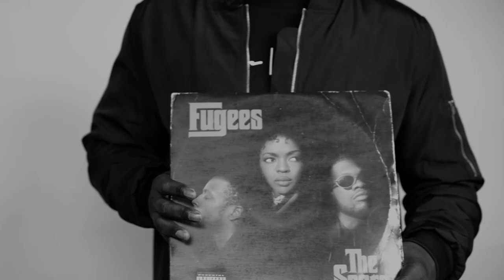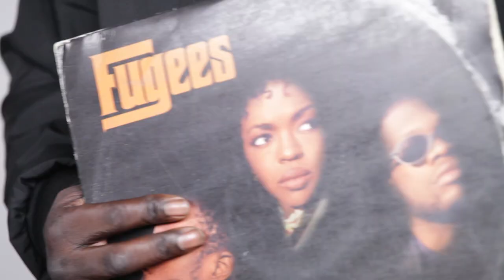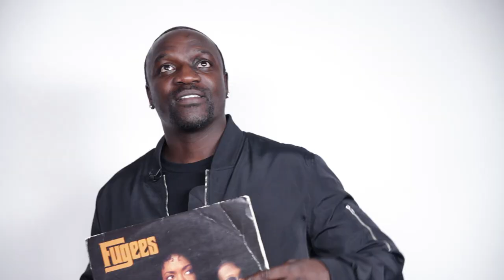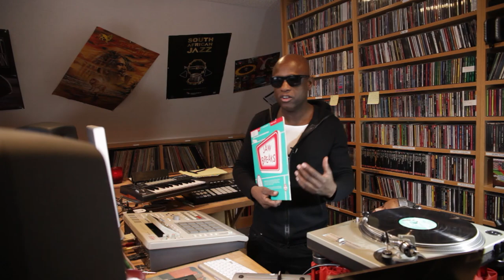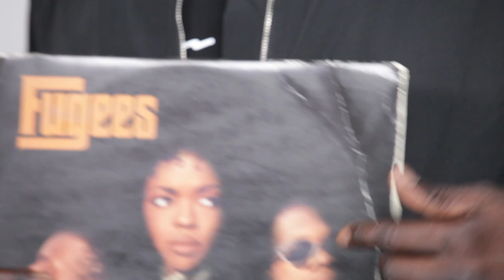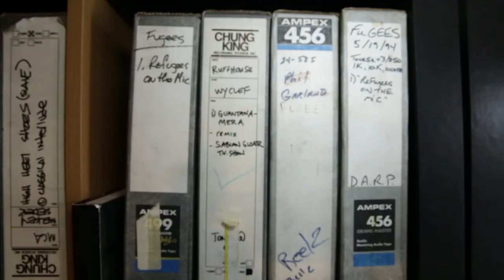Timeless: The Making of Fugees 'The Score'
As we say goodbye to 2016 we take a look at how a classic album was made in 1996.  No, it was not made in a glamorous studio, but rather in a basement.  A group of musicians and producers crammed into a small room and poured their souls into this album.  "It was and remains, a great blessing."